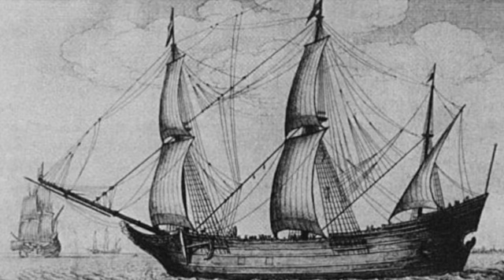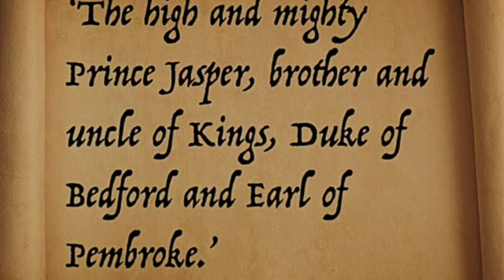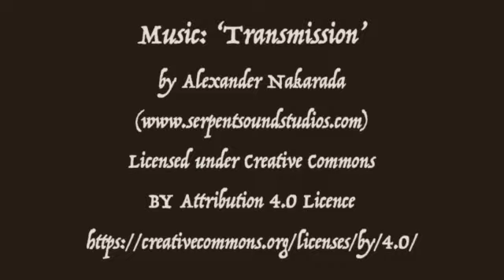Jasper Tudor -- The Architect of a Dynasty.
Jasper Tudor played a crucial role in the creation of the Tudor dynasty. The son of a Welsh nobleman and a French former Queen, he led a turbulent life during the Wars of the Roses. He took his nephew, the young Henry Tudor, with him into exile. He became his mentor and helped shaped the young life of the future Henry VII. Greatly helped by the plotting and manoeuvring of Henry's mother, Lady Margaret Beaufort, they made a triumphant return.